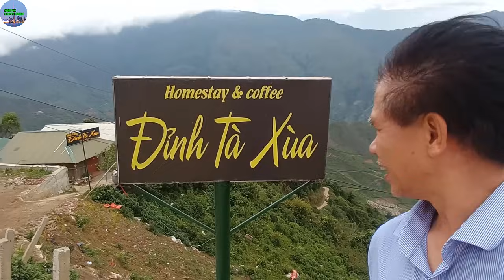A21 - VỢ ÔNG TRÙM QUYÊN SINH, CÂU CHUYỆN ĐAU LÒNG Ở NGOẠI Ô CỐ ĐÔ HUẾ